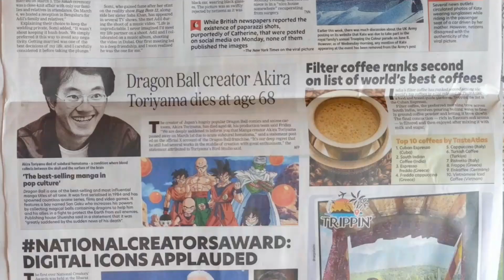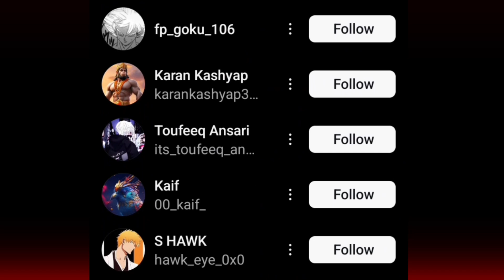Dragon Ball Daima Release Date Reveal ❓🤧